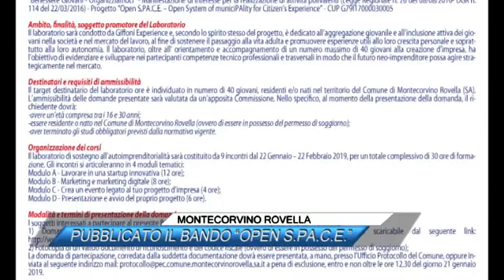MONTECORVINO ROVELLA, PUBBLICATO IL BANDO OPEN S PA C E